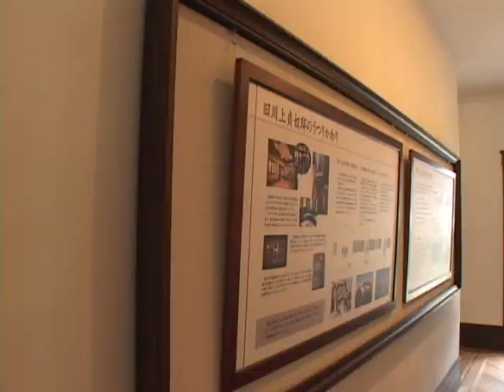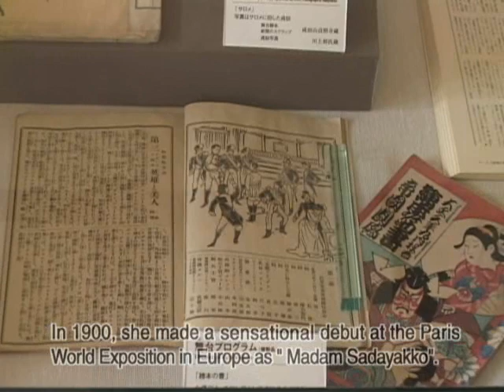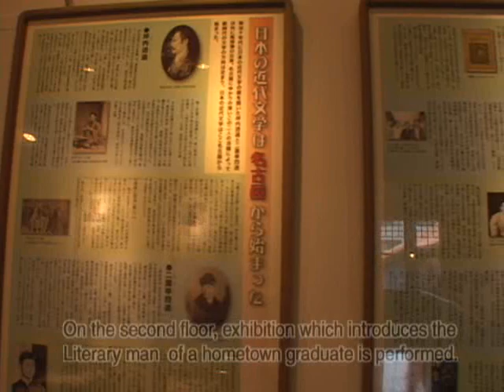Cultural Path Futaba Museum-[Network2010]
The Cultural Path Futaba Museum was named after the residence where Sadayakko lived in Higashi Futaba-cho, the Futaba Goten (Futaba Palace).
Sadayakko Kawakami Born in1871. She made a sensational debut at the Paris World Exposition in Europe as "Madam Sadayakko".